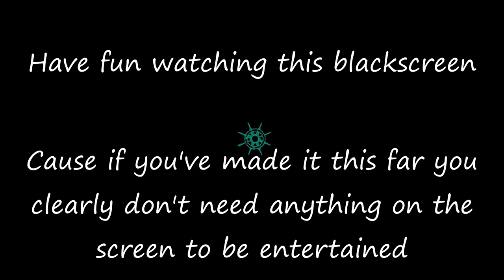you won't make it to the end of this video if you click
how can I talk this long without making any jokes? i need to get better at commentary. lets hope yt doesn't push this video for no reason like it did the last one